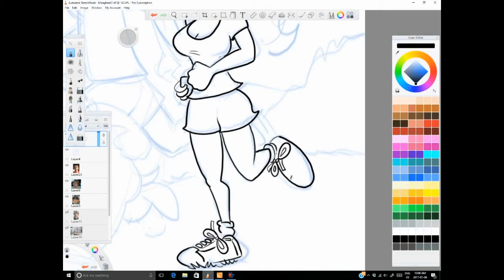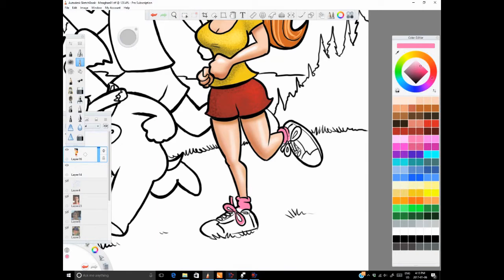How I draw Caricature Commissions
This video shows the steps i take to create a caricatoons gift caricature commission